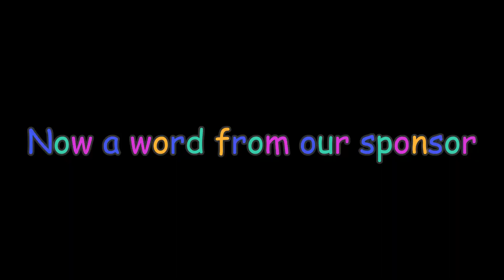Child plays BONELAB for the FIRST TIME! (Bonelab Mods)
To talk to the community, give suggestions and more!
To watch our shorts on Tiktok!